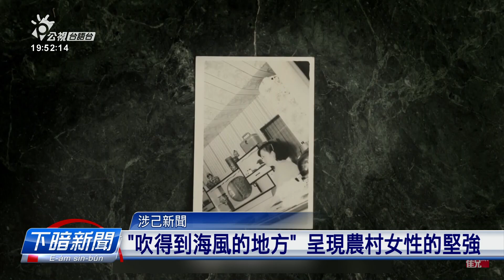公視紀錄觀點短片展 6齣新人導演作品入選 | 公視台語台 | 20240522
紀錄觀點閬4年閣來徵集短片，今年總共有6部猶少年導演創作的紀錄短片入選，有透過鏡頭紀錄私密的家族、死亡以及精神病友的作品，嘛有以新時代的觀點來看白色恐怖跨時代影響的歷史紀錄片，透過電視影展，將欲來呈現予觀眾。

四節新聞 ：　逐工（每天）09:00 / 12:00 / 15:00（拜一至拜五） / 19:00